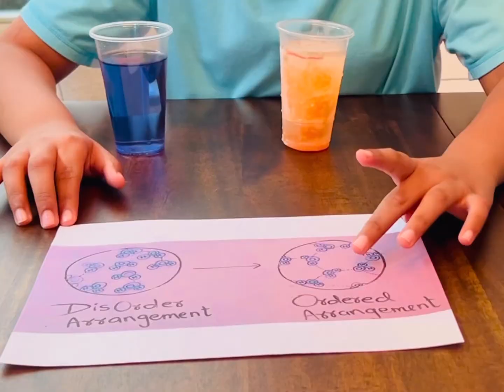Water Expands when Frozen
This video explains why water expands when frozen with a small activity.